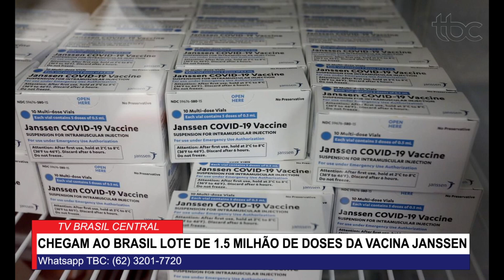BRASIL RECEBE LOTE COM 1,5 MILHÃO DE VACINAS DA JANSSEN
Data da veiculação: 22/06/2021
Apresentadores: Michelle Bouson e Rafael Vasconcelos
Comentários: Desireé Peñalba e Jean Paul Lopes